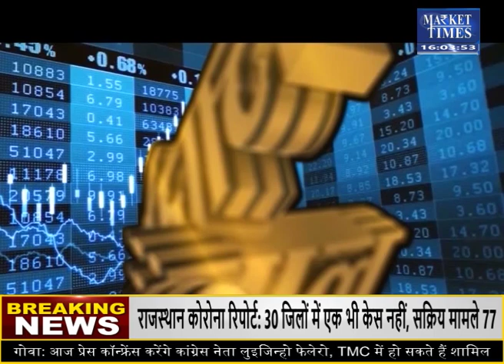चने में कब बनेगी तेजी और कितनी ? Market Times TV